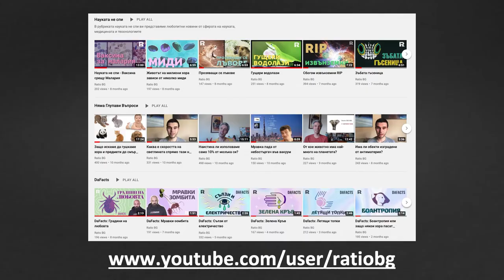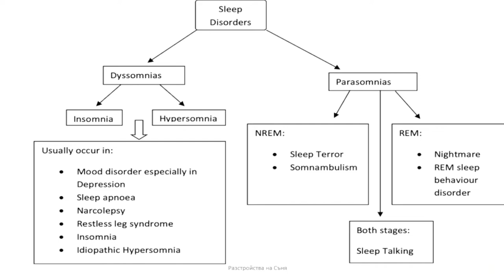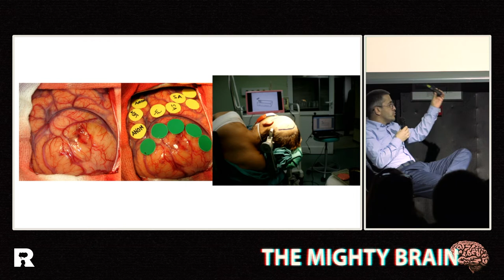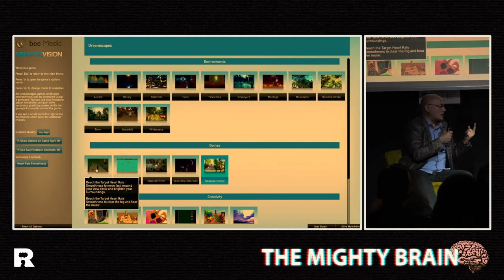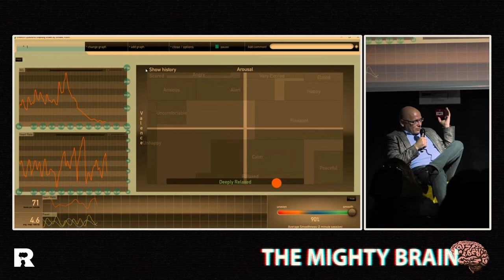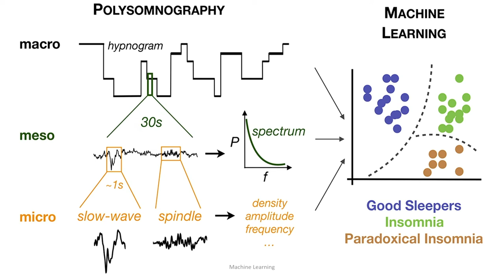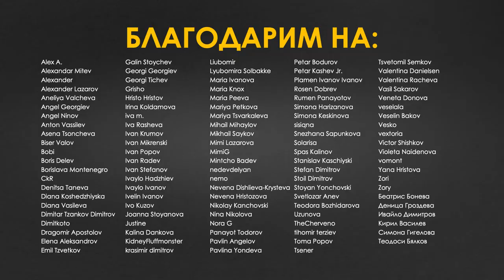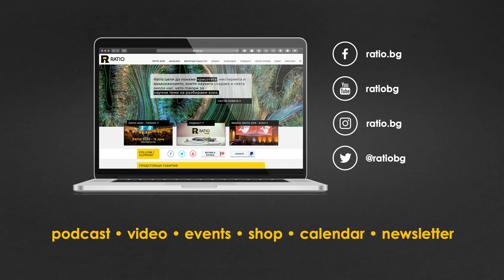The Mighty Brain - сън, неврохирургия и biofeedback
Елате на пътешествие в дебрите на впечатляващия мозък, за да разберете повече! На него ще ни поведат не един, не двама, а цели трима признати невро-експерти.

С д-р Иван Греченлиев ще си говорим за съня. От него ще научим още какво представлява добрият сън, какви са ползите от него и какви рискове крие безсънието. Ще разберем как сънят влияе на когнитивните процеси като памет, внимание и емоционална регулация.

Доц. д-р Стоян Везенков ще ни представи една от най-иновативните технологии, с които днес опознаваме мозъка си – т.нар. биофийдбек и ЕЕГ неврофийдбек. Те могат да ни помогнат да тренираме нови и да подобрим вече усвоени способности, да преработваме травми и да формираме нови нива на взаимоотношенията ни с другите.

Доц. д-р Красимир Минкин също ще ни разкрие впечатляващи иновации. От него ще научим какво представлява функционалната неврохирургия. Ще ни покаже и как мозъчните импланти днес се ползват за лечението на болести, които трудно се повлияват от медикаменти като епилепсии, Паркинсонова болест и други доскоро непреборими заболявания.

Запис от събите наживо на Ratio, състояло се на 31 март 2022 г.

0:00 - начало
6:19 - Сънят с д-р Иван Греченлиев
38:01 - Мозъчни импланти с д-р Красимир Минкин
1:10:30 - Неврофийдбек с д-р Стоян Везенков
1:44:58 - обща дискусия